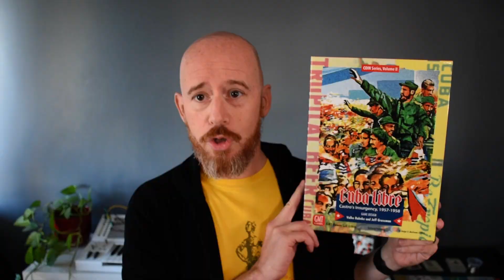Thanks for 2022! What's Next?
Thank you to all the viewers, subscribers, game designers and players for a fabulous 2022! Here's what cooking for 2023...